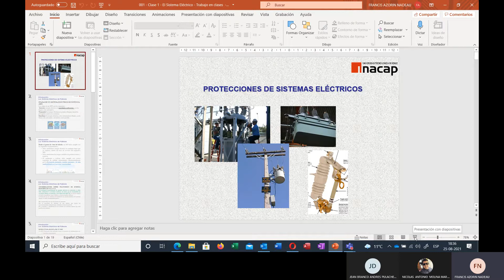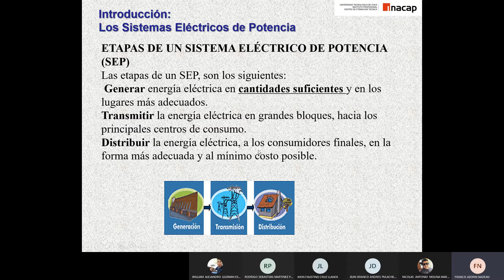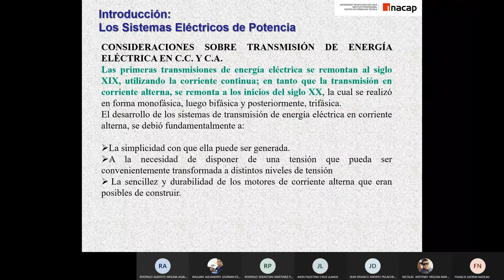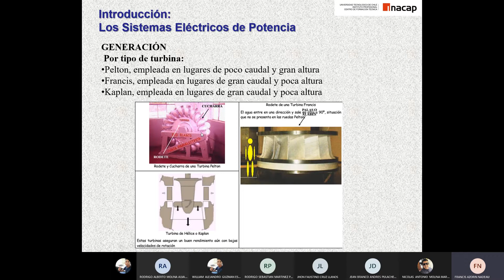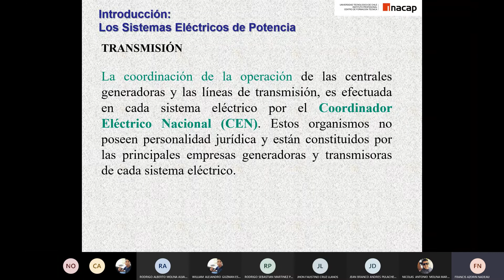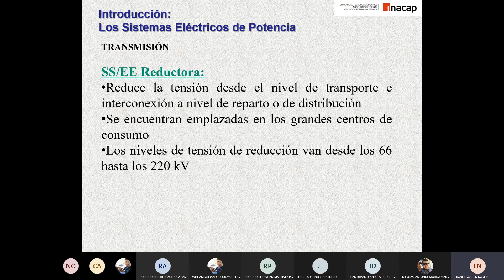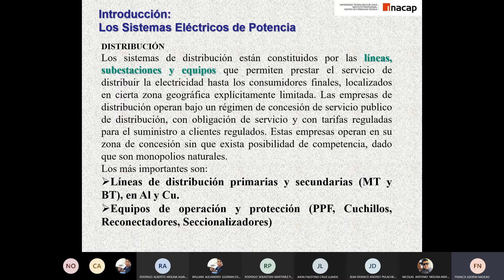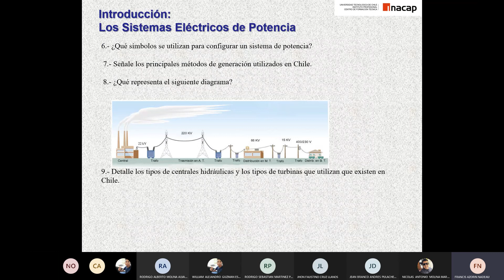Protecciones Eléctricas Etapas de Los Sistemas Eléctricos a proteger